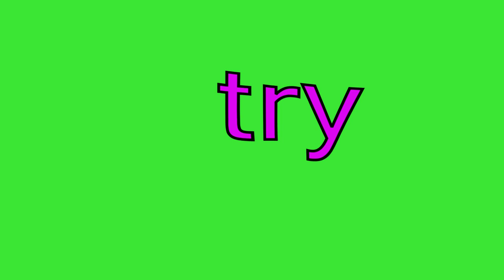"try" sight words made easy